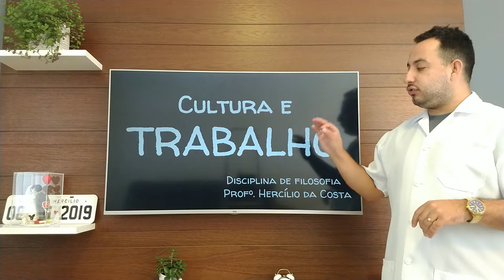Cultura e Trabalho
Aula expositiva sobre a relação entre cultura e trabalho, e a visão de Kant, Foucault e Marx sobre o trabalho.